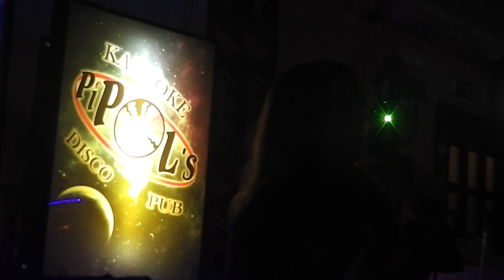Veronica Fontanneti-Y hubo alguien (Karaoke Pipol's)